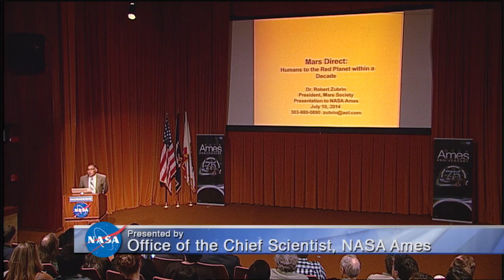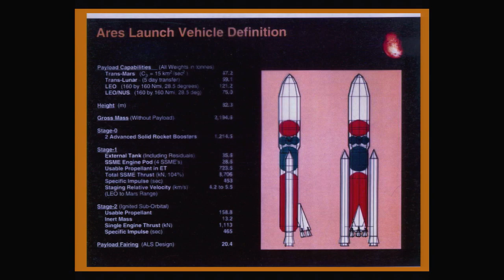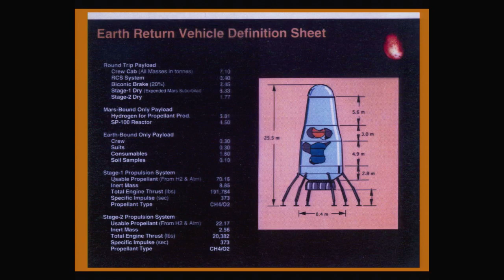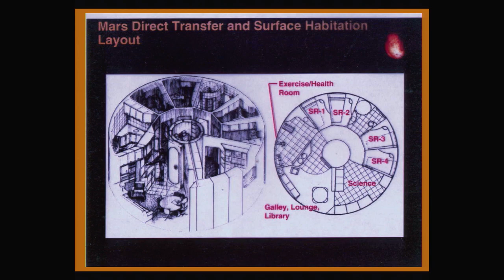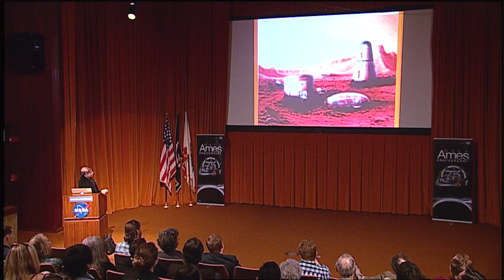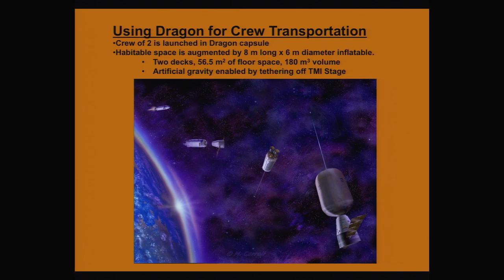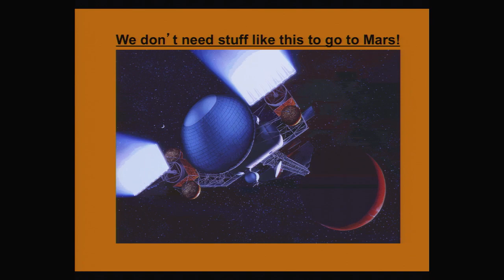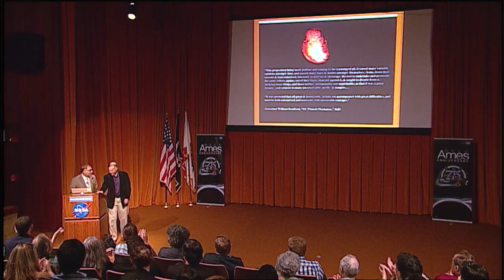Dr. Robert Zubrin - Mars Direct: Humans to the Red Planet within a Decade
NASA Ames Research Center Director's Colloquium, July 10, 2014, Moffett Field, California.  Achieving a human mission to Mars has been a fascination of humanity for some time. In the 1990s, Dr. Robert Zubrin proposed the "Mars Direct" mission architecture, using conventional rockets and Mars in-situ resources to establish a sustained human presence on Mars.  Now, with the nation debating how to proceed with human space exploration, the "Mars Direct" plan is more relevant than ever: Can Americans reach the Red Planet in our time?

Robert Zubrin, formerly a staff engineer at Lockheed Martin Astronautics in Denver, is now president of his own company, Pioneer Astronautics.  He is a Fellow of the British Interplanetary Society and former Chairman of the Executive Committee of the National Space Society. He is the founder of the Mars Society; an international organization dedicated to furthering the exploration and settlement of Mars by both public and private means.

The NASA Ames Director's Colloquium Summer Series was presented by the Office of the Chief Scientist as part of the Center's 75th anniversary celebration.